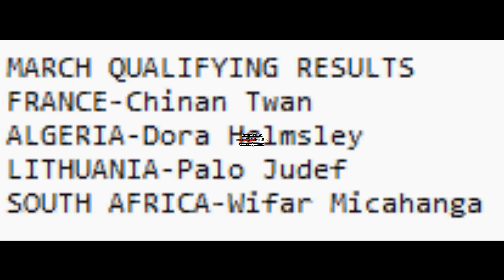Chao Racing 2017 Week 4 Closing (With March Qualifying Results)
The closing message this week includes the March qualifying winners from France, Algeria, Lithuania and South Africa.